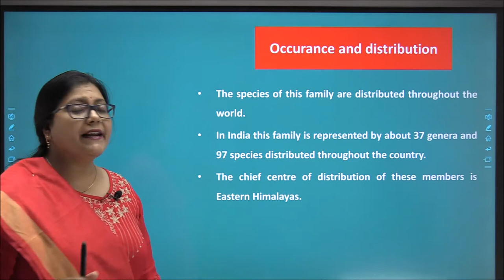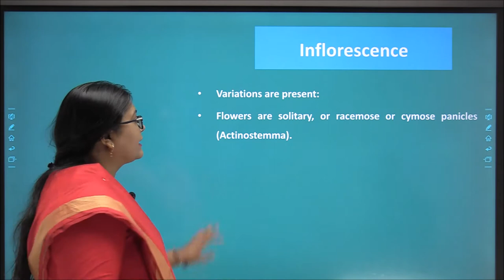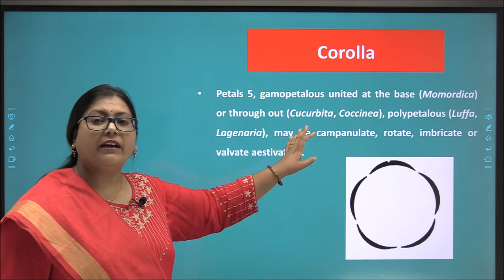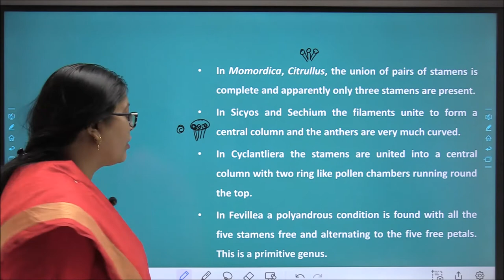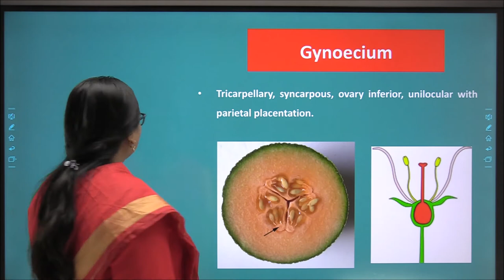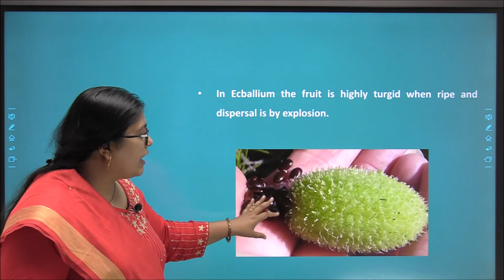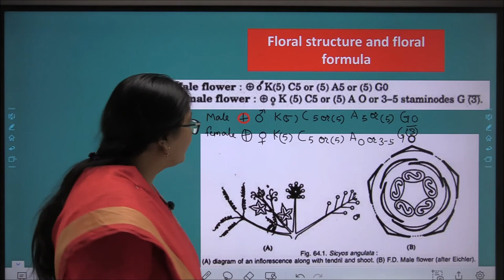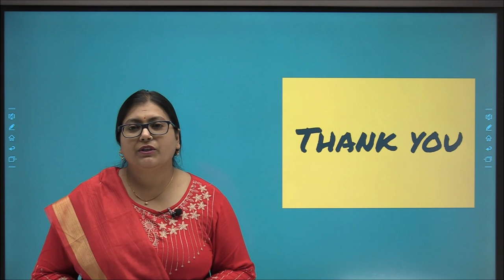Family cucurbitaceae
This video describes about Family cucurbitaceae based on rpsc asst professor botany paper 1 unit 6. its useful for all botany students especially for rpsc asst professor and B. Sc. and M.Sc.